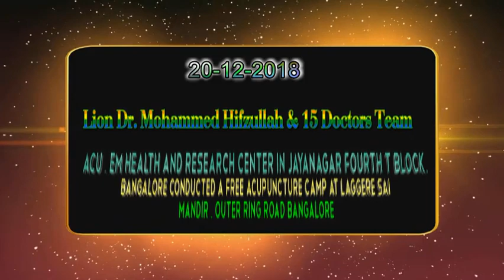Free Accupuncture Camp at Laggere Sai Mandir